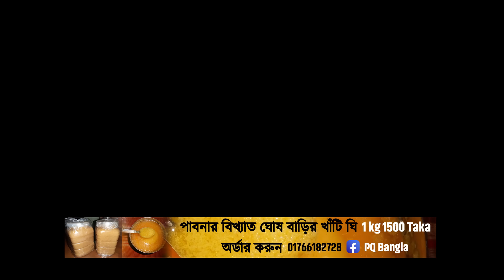ঘুমন্ত জাতি │আব্দুল্লাহ বিন আব্দুর রাজ্জাক │Abdullah waz │abdullah bin abdur razzak new waz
.Abdur Razzak Bin Yousuf new waz ,Shaikh Abdur Razzak Bin Yousuf,Sheikh Abdur Razzak Bin Yousuf new waz,আব্দুর রাজ্জাক বিন ইউসুফ ,শায়খ আব্দুর রাজ্জাক বিন ইউসুফ,

Voice of True Tv কোন ধরনের দেশ বিরুধী কর্মকান্ড, সন্ত্রাসবাদ, জঙ্গি বাদ সমর্থন করে না।
Voice of True Tv এর সাথে থাকার জন্য সবাইকে ধন্যবাদ।

Lecturer: Shaikh Abdur Razzak Bin Yousuf
Waz Recorded by @Voice of True Tv

পাব্লিশের ডেট থাম্বলিনে দেয়া হইলো

আর ভিডিও টি শেয়ার করে ইসলাম প্রচারে আমাদের সহযোগিতা করুন।

জন্মঃ শায়খ আব্দুর রাজ্জাক বিন ইউসুফ বাংলাদেশের উত্তরাঞ্চলের জেলা চাপাইনবাবগঞ্জের দেবীনগর উপজেলার অধীন মাওলা বক্স হাজীরটলা গ্রামে এক ধার্মিক পরিবারে জন্ম গ্রহন করেন।

পড়াশোনাঃ এলাকার মক্তবে শিক্ষা জীবনের হাতে খড়ি হওয়ার পর তিনি নাচল নবাবগঞ্জ মাদরাসা থেকে হাদীসের অন্যতম কিতাব মিশকাত শরীফ পর্যন্ত পড়েন। তারপর উচ্চ শিক্ষার আশায় ভারত গমন করেন এবং উত্তর প্রদেশের দারুল উলুম থেকে দাওরা হাদীস শেষ করেন। তিনি দুই বার দাওরা হাদীস শেষ করেছেন। তারপর দেশে ফিরে কর্ম জীবনের পাশাপাশি ফাজিল ও কামিল পরীক্ষায় অংশ গ্রহন করেন। তিনি হাদীস ও তাফসীর নিয়ে ১ম বিভাগে কামিল পাশ করেন।

কর্ম জীবনঃ জান্নাতপুর, গোবিন্দগঞ্জ, গাইবান্ধায় অবস্থিত আল মারাকাজুল ইসলামীতে শিক্ষকতা করার মাধ্যমে তিনি তার কর্ম জীবনের শুরু করেন। তারপর ১৯৯৮ সাল থেকে অদ্যবধি আল মারকাজুল ইসলামী আস সালাফী নওদাপাড়া রাজশাহীতে একজন মুহাদ্দিস হিসেবে দায়িত্ব পালন করে আসছেন। তিনি অত্র মাদরাসায় প্রায় ৫ বছর প্রধান শিক্ষক হিসেবেও দায়িত্ব পালান করেছেন। এই পাঁচ বছরে মাদরাসার উত্তরত্তর উন্নতি সাধনে বিরাট অবদান রেখে যান। এছাড়া তিনি মাসিক আত তাহরিক পত্রিকার ফতোয়া বোর্ডের একজন সদস্য হিসেবেও দায়িত্ব পালন করছেন। বর্তমানে তিনি আল জামিয়াতুস সালাফিয়া নামে একটি প্রতিষ্ঠানও পরিচালনা করছেন।

দ্বীনের খিদমাতঃ ছাত্র জীবনে থেকেই বক্তব্য দেয়ার অভ্যাস থাকায় দারস দানের পাশাপাশি তিনি বক্তব্যের মাধ্যমে দ্বীনের দাওয়াত দিতে থাকেন । এবং এখন তিনি বাংলা ভাষাভাষী আলেমদের মাঝে একজন সর্বজন বিদিত বক্তা হিসেবে স্বীকৃত। তিনি ডাঃ জাকির নায়েকের পীস টিভিতেও নিয়মিত লেকচার দিয়ে থাকনে। তিনি এ পর্যন্ত সউদী আরব, দুবাই, ভারত ও মালদ্বীপ বিভিন্ন প্রোগ্রামে অংশ গ্রহন করেছেন। তার বক্তব্যের আকর্ষণীয় বৈশিষ্ট্য হচ্ছে তিনি হাদীসের আরবী ইবারাত মুখস্থ পড়েন এবং তারপর অনুবাদ করেন । তার প্রায় দুই আড়াই হাজার হাদীস মুখস্থ রয়েছে। একেক বিষয়ের উপর তিনি দীর্ঘ দুই তিন ঘণ্টা বক্তব্য দেন কিন্তু তার মাঝে হাদীস ও হাদীসের অনুবাদ ছাড়া অন্য কিছু স্থান পায়না। ফলত তার প্রতিটি বক্তব্য এক একটি দারসে হাদিস।